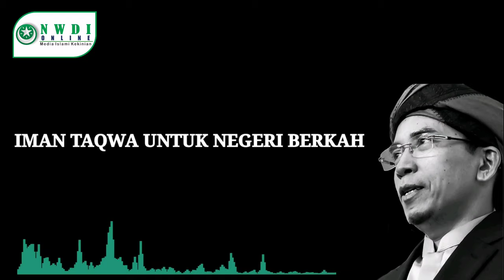MARS. NWDI Ciptaan TGB. DR.M.ZAINUL MAJDI,MA.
nahdlah kita untuk ummah dan bangsa
nwdi daiman abada